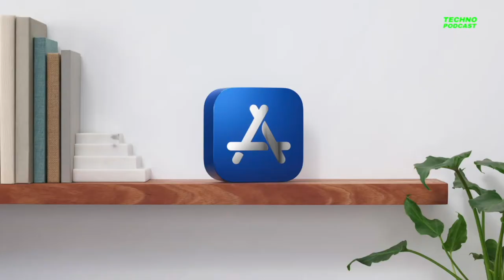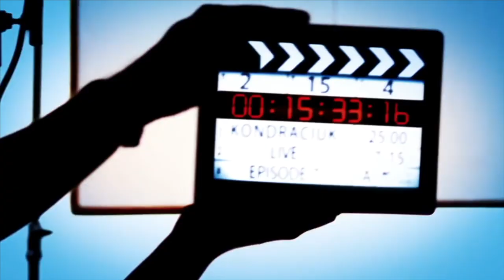Marek Krawczyk – trener, pływak - Mistrz Polski, oficer służb specjalnych - Suchy Tor Broadcast #52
Marek Krawczyk – trener, pływak gdańskich klubów, wielokrotny Mistrz Polski w stylu klasycznym, medalista Mistrzostw Europy, oraz Olimpijczyk z Atlanty i Sydney. Oficer służb specjalnych Morskiego Oddziału Straży Granicznej w Gdańsku. W swoich pierwszych zawodach zajął ostatnie miejsce. Największe sukcesy osiągał pod okiem kobiety. Na Olimpiadzie w Atlancie zajął 6 miejsce na 200 m. stylem klasycznym. Wnuk Olimpijczyka, Stefana Szelestowskiego, który był dla niego inspiracją i wzorem.
Ci którzy wspominają i ci którzy marzą o Igrzyskach Olimpijskich. Zawsze ciekawie, inspirująco i z pasją. Suchy Tor Broadcast – zapraszamy Kondraciuk, Rakowski, Skorykow.

Śledźcie nasze kanały:
Produkcja MEDIAKOLEKTYW i OLIWIER UCHMAŃSKI FILMUM